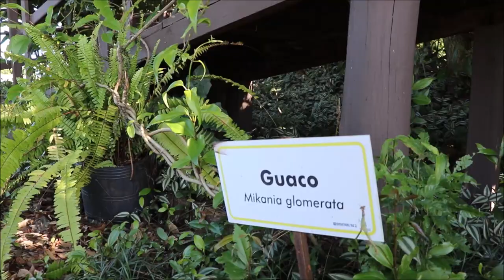Chá no horto (Não-me-Toque) - Rio Grande Rural